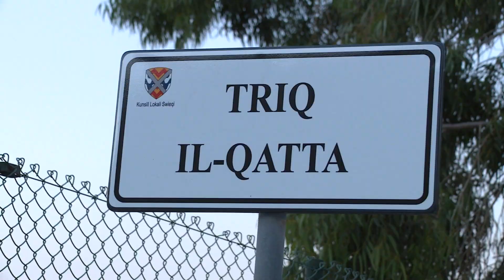Il-Pulizija tarresta 2 fuq sejba ta' sigaretti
L-operazzjoni bdiet għall-ħabta tal-5pm u ntemmet f'xi 8.00pm